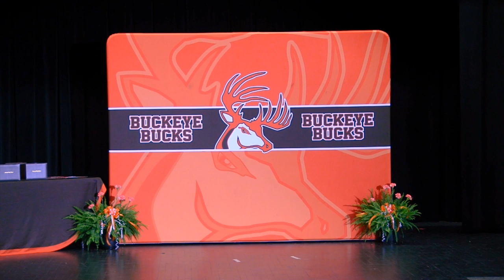The Commencement of the Buckeye High School Class of 2020